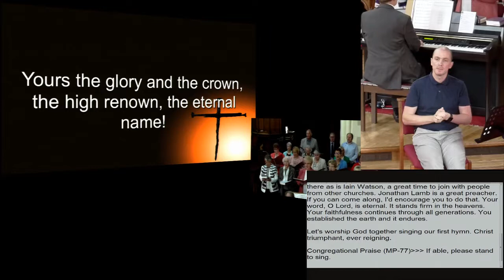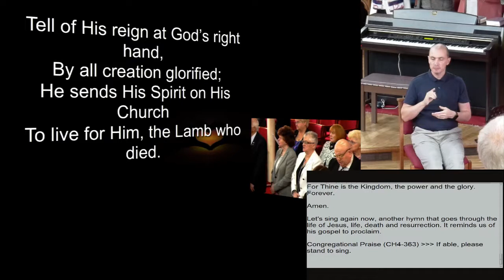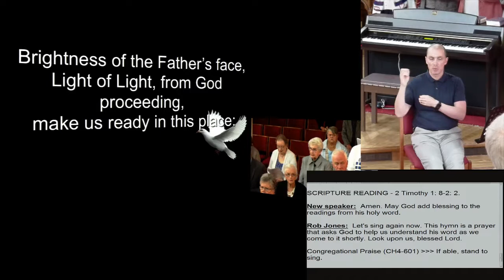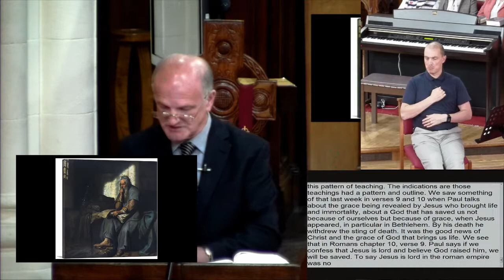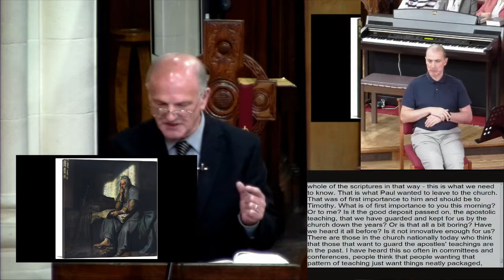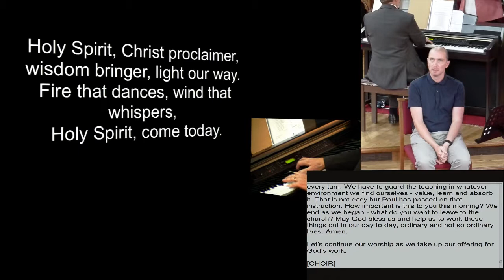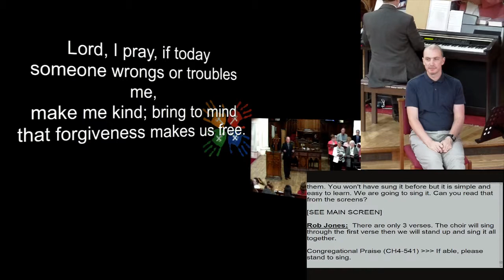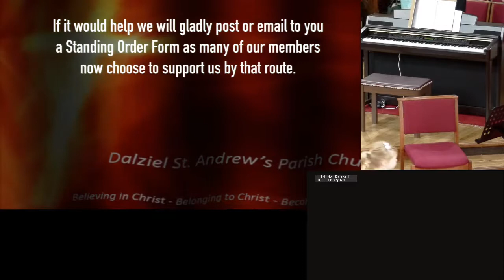Sunday 8th September 2019 (Hard of Hearing)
Psalm 145: 1-7 & 2 Timothy 1:8 - 2:2